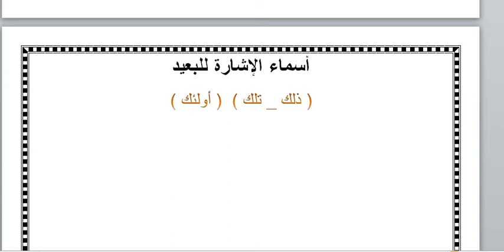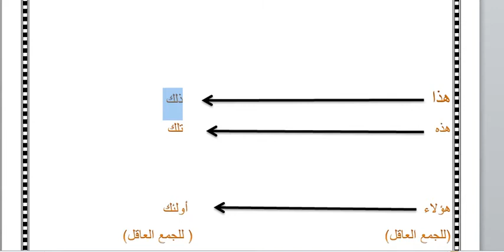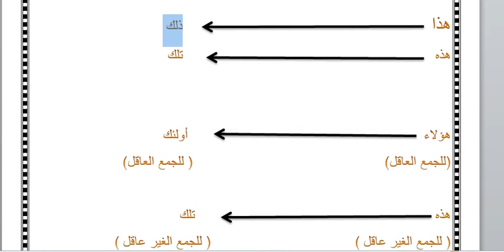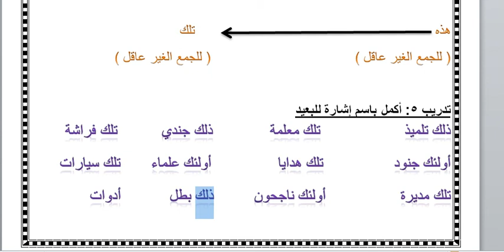شرح اسماء الاشارة للبعيد